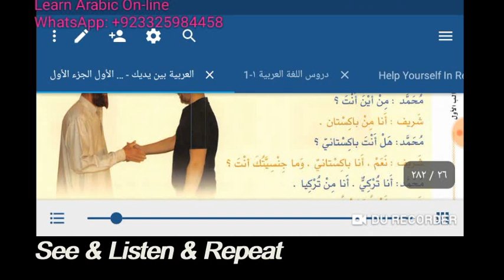Learn Arabic Through Dialogues Episode 3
Lesson 2 of Al Arabiyah Bayna Yadayk Book 1 part 1